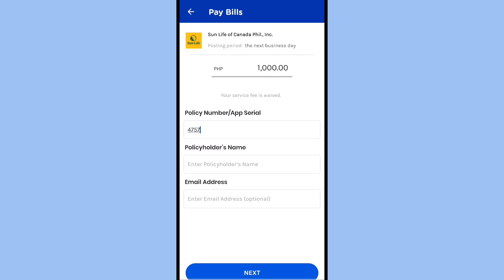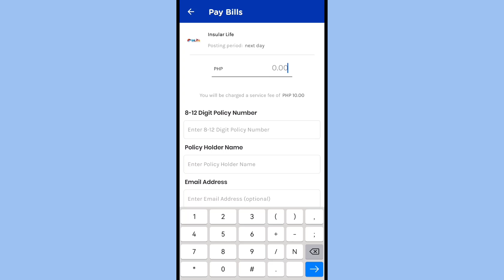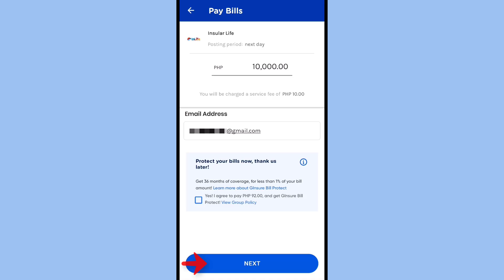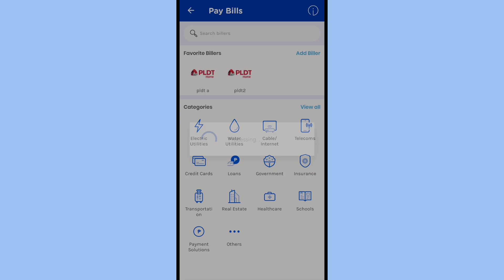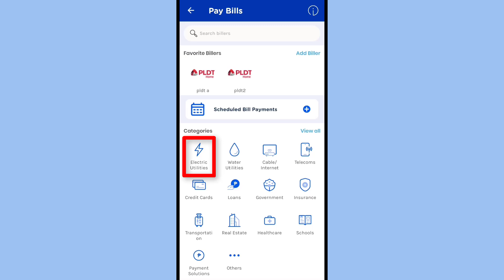GCash Bills Payment: How to Pay Insurance using GCash | Paano magbayad gamit ang GCash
Frequently Asked Question:
How long does GCash process bills payment?
What bills can I pay using GCash?
How much does GCash charge for bill payment?
How to check status of GCash bill payment?
How does GCash insurance works?
How to claim insurance in GCash?
What is bill protect in GCash?
How does send money protect work in GCash?
Can I pay my Sunlife insurance using GCash?
How do I get a refund from GCash insurance?
How do I claim my insurance money?
How do I claim money from GCash?
How do I claim my life insurance money?